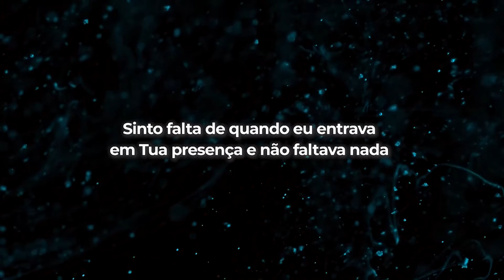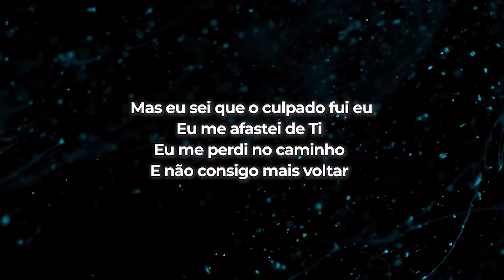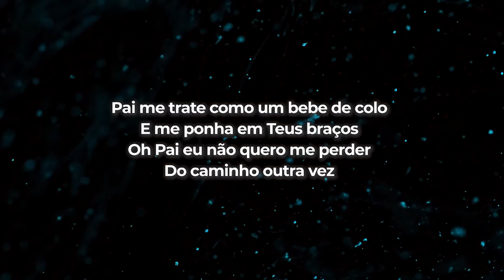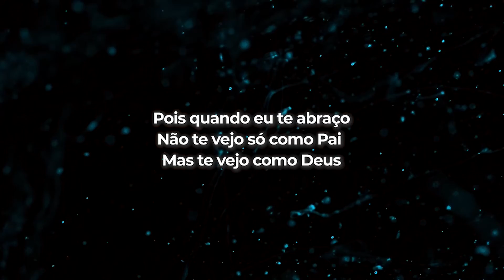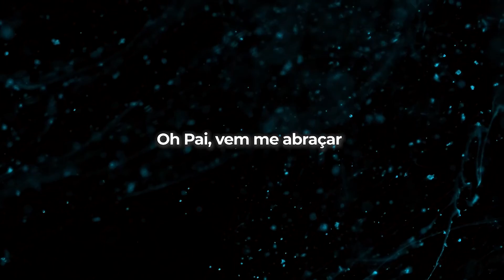Mateus Pereira - Pai, Vem Me Abraçar LETRA - Gospel Hits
PAI, VEM ME ABRAÇAR

Sinto falta daquela presença
que faz o meu coração arder
e as lagrimas rolarem
Sinto falta de quando eu entrava
em Tua presença e não faltava nada

Mas eu sei que o culpado fui eu
Eu me afastei de Ti
Eu me perdi no caminho
E não consigo mais voltar

Eu me vangloriei com as coisas lá de fora
Eu perdi a chave da porta

Pai, quero voltar
Me aceite de volta
Nem que seja como servo
Pai, quero voltar
Pai, quero voltar

Eu ensaiei uma frase
Para quando eu Te visse
Pai, quero voltar

Mas hoje não tem nada decorado
Estou falando
O  que meu coração esta sentindo
Meu coração esta quebrado
Minha alma esta aflita
Precisando de socorro

Oh Pai, vem me abraçar

Pai me trate como um bebe de colo
E me ponha em Teus braços
Oh Pai eu não quero me perder
Do caminho outra vez

Pois quando quando eu Te abraço
Eu sinto o Teu coração perto do meu
Pois quando eu te abraço
Não te vejo só como Pai
Mas te vejo como Deus

O teu abraço tira todo o medo
E a angustia vai embora
Pois todos os meus sonhos e projetos
São reacendidos na mesma hora